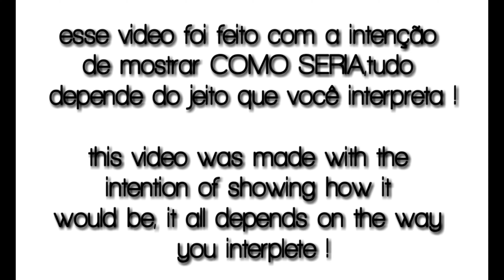Fortnite Gameplay PS5 4K